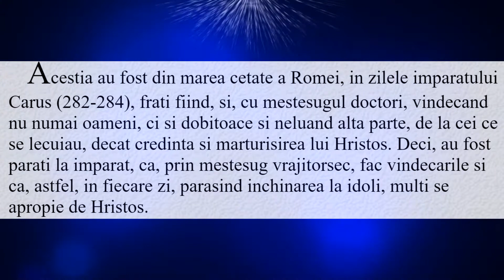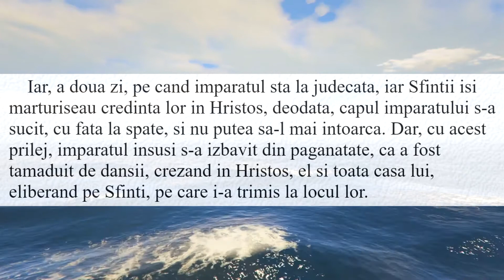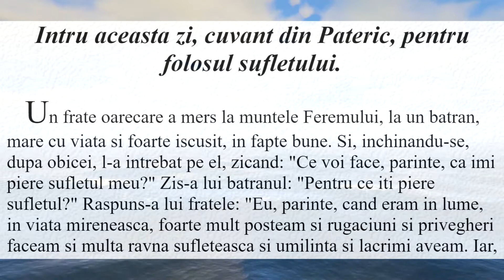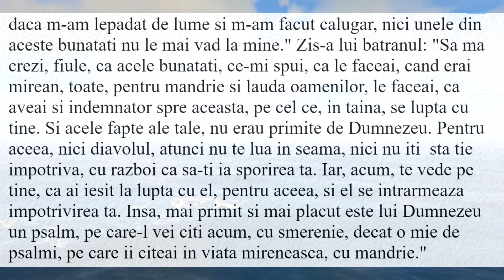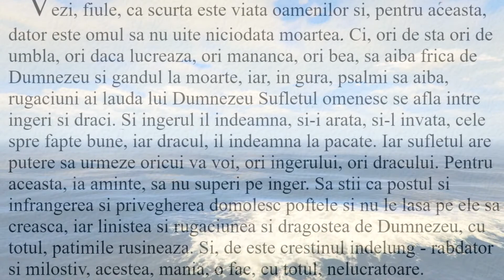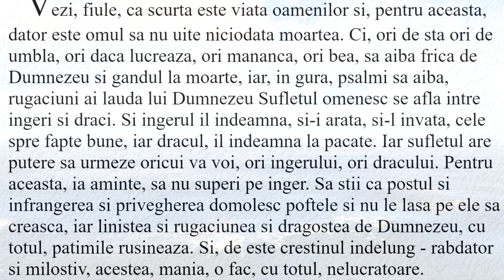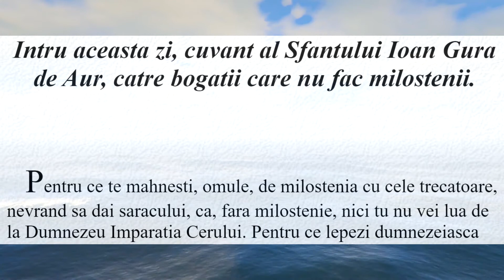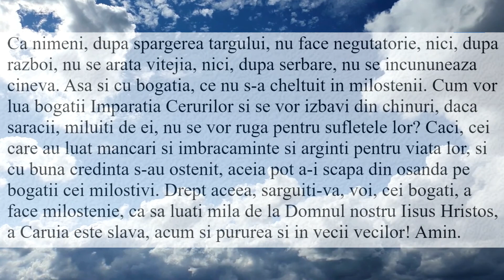Sfinţii doctori fără de arginţi Cosma şi Damian 1 iulie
Despre mândrie; despre moarte; despre milostenie